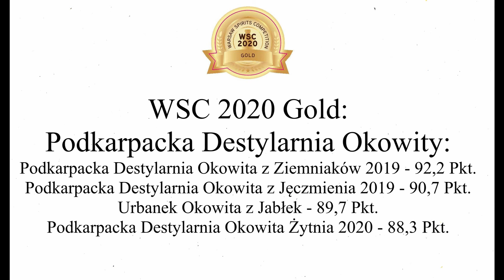Laureaci Warsaw Spirits Competition 2020: Podkarpacka Destylarnia Okowity